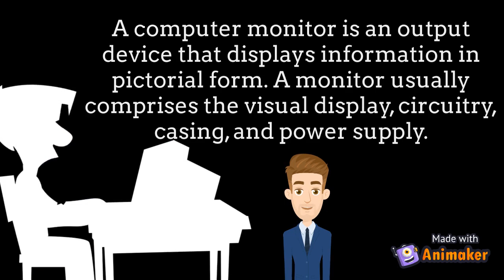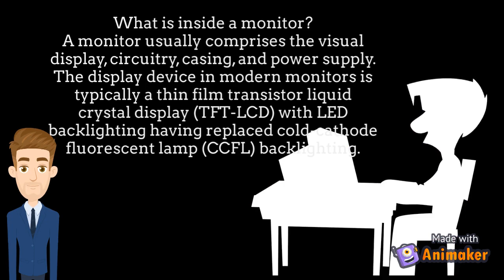Monitor What is Monitor? || Components of Monitor||Code Karo Yaaro